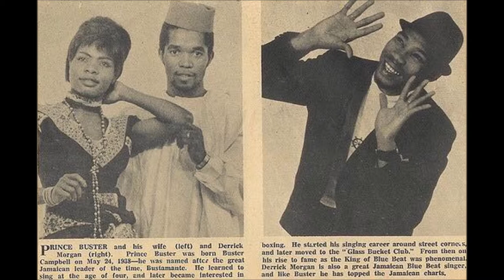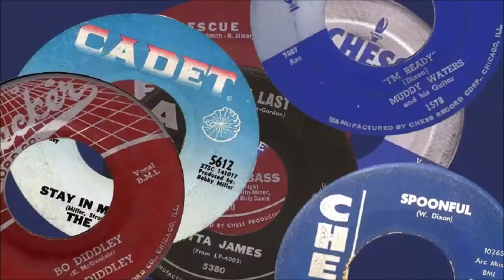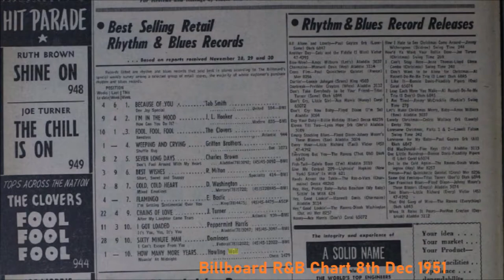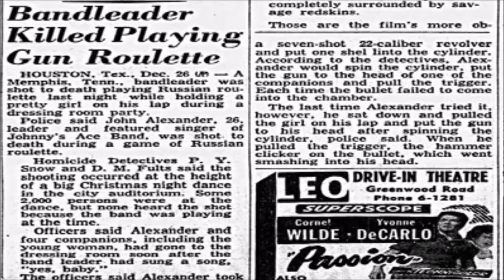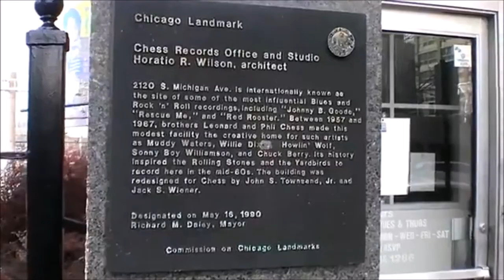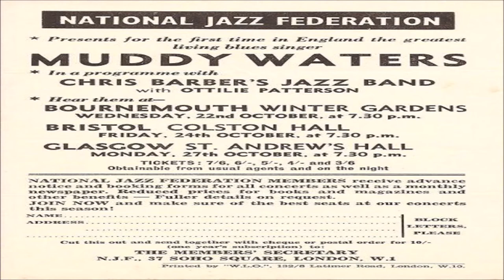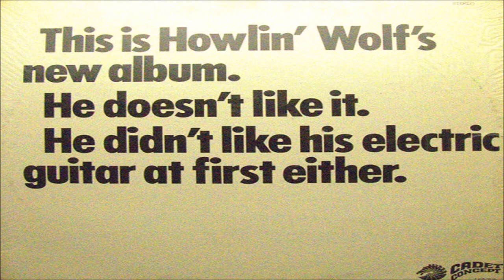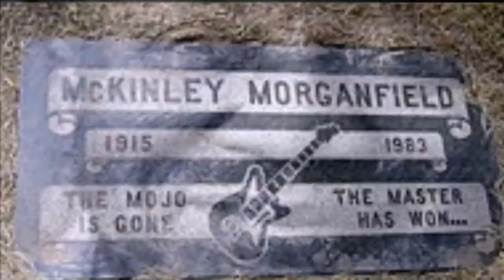The Righteous Bojambo #54 - Frenemies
Polar opposites in personality, super competitive rivals in music and both worthy of wearing the crown of the King of Chicago Blues.  Learn how it all went down between Muddy Waters and Howlin' Wolf in this latest installment of The Righteous Bojambo